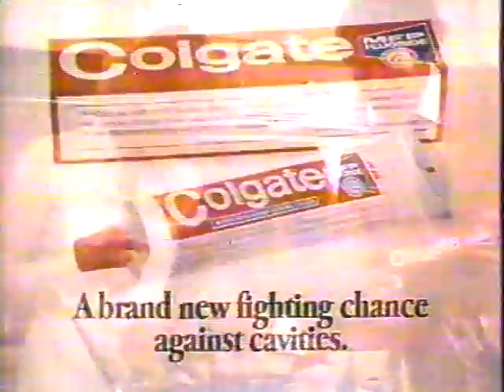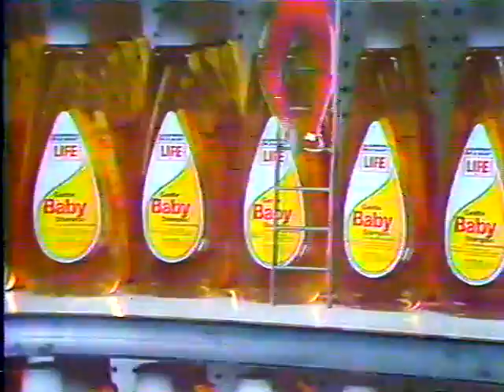BCTV ad break 1977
Some vintage local and national advertising in this late-night BCTV commercial break from the end of 1977.